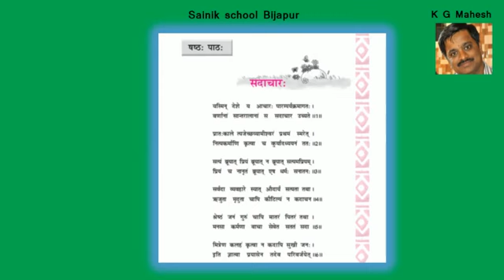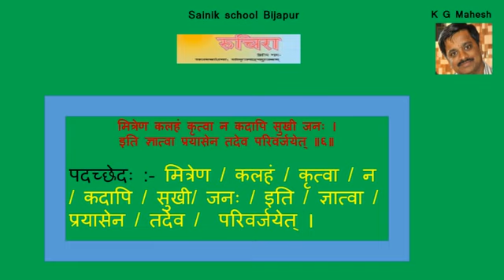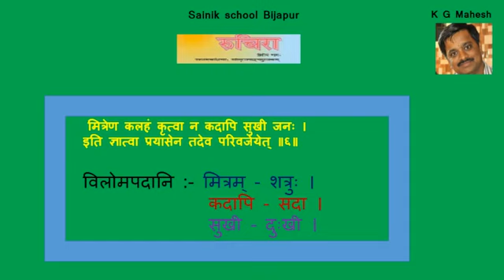NCERT class 7 sadachara sloka no 6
NCERT class 7 sadachara sloka no 6 mitrena